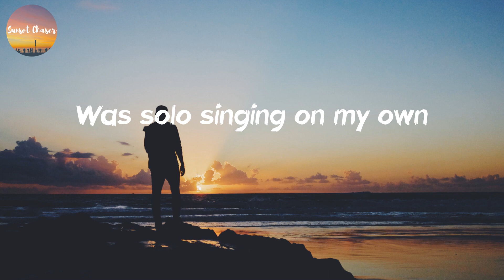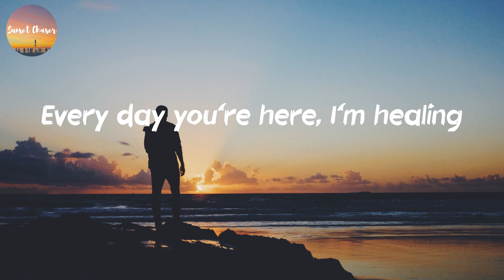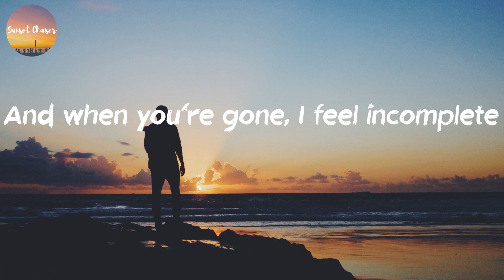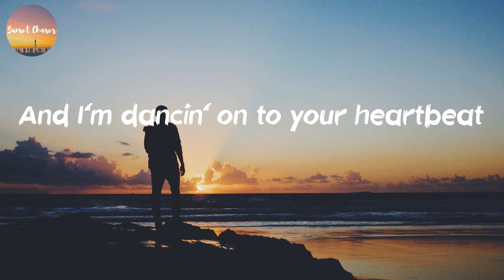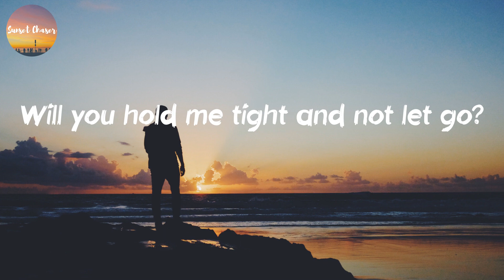Clean Bandit - Symphony (Lyrics)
🎙Lyrics Symphony - Clean Bandit:
Symphony
Symphony
Symphony
Like a love song on the radio
Symphony